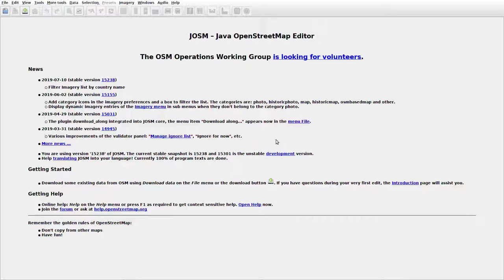JOSMrec0104 2019 08 20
Lithuania. Brukai, Šarkiai. Tracing buildings (mainly) in JOSM for openstreetmap.